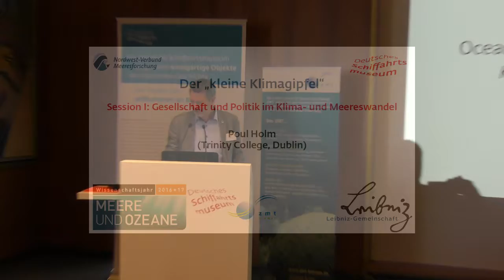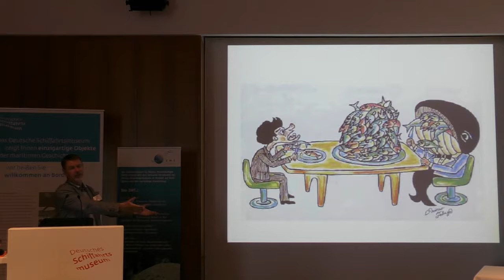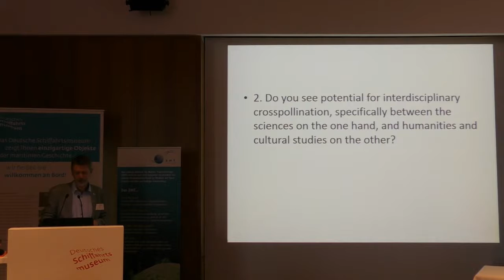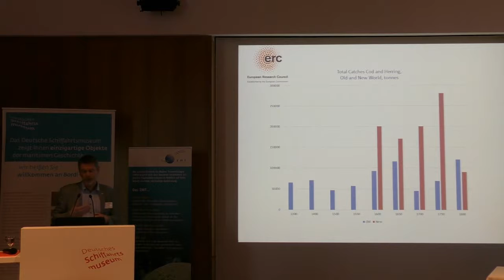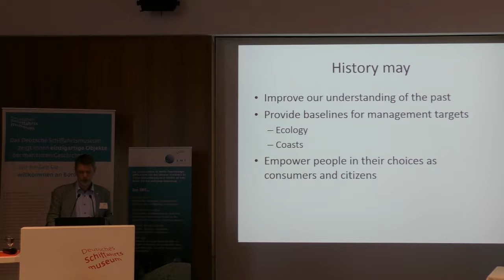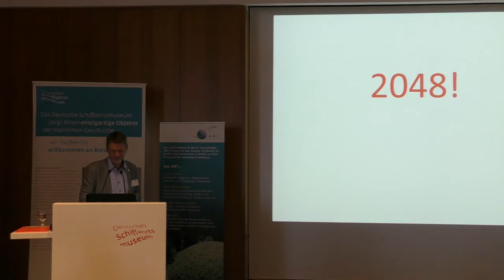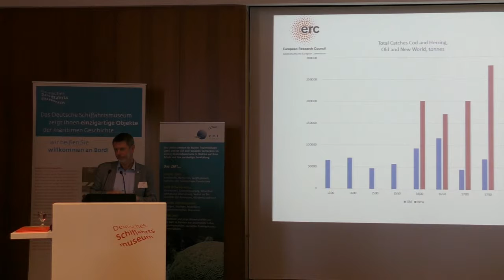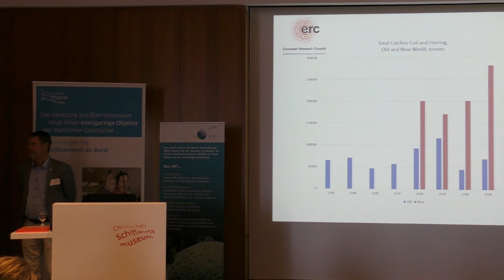Der »kleine Klimagipfel«. Gesellschaft und Politik im Klima- und Meereswandel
Anlässlich des Wissenschaftsjahrs 2016*17 »Meere und Ozeane« hat das DSM den Workshop »Der ›kleine Klimagipfel‹. Eine Roadmap für die Kommunikation von Klima- und Meereswandel im Deutschen Schiffahrtsmuseum« veranstaltet. In den kommenden Wochen präsentieren wir hier nach und nach die Mitschnitte der Veranstaltung. Als fünften Beitrag zeigen wir Ihnen einen Vortrag von Paul Holm (Trinity College, Dublin) zum Thema "Gesellschaft und Politik im Klima- und Meereswandel".